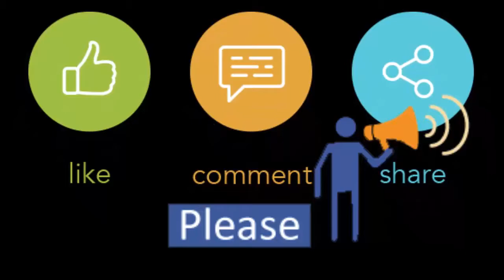Khachar Vitor Ochin Pakhi | Tune on Guitar